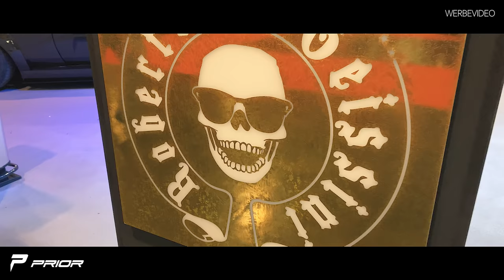PRIOR-DESIGN | Essen Motor Show 2019 Teil 1 Präsentation mit Robert Geiss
Heute zeigen wir euch  die Präsentation des Roberto Geissini  x  Prior Lamborghini Urus.

★ Neue Videos immer MI / So: 12:30 Uhr! ★

Prior Design GmbH
Carl-Friedrich-Gauß-Str. 11
47475 Kamp-Lintfort
Telefon 02842/975700